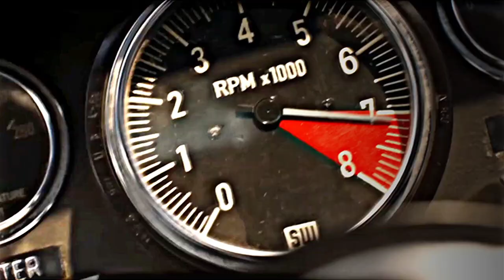Ford V Ferrari | Edit | Christian Bale | Matt Damon | Video **131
Perfect Lap At Lee Mans 🤝🏼

        Use 🎧 For Better Experience
[Watch in 1080p. + Headphones/Earphones]

Ford v ferrari short edit